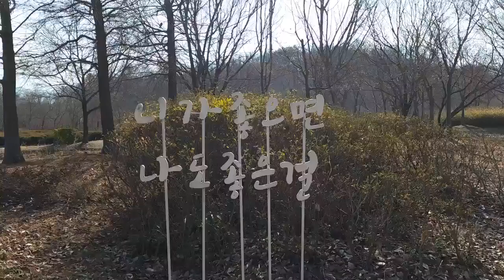아름다웠지 그때가 지금은 파란 하늘만이🤔🤔🎇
그 아름답던 # 단풍의길 지금은 앙상한 가지만이 색바랜 잔듸 왜지 울적😔😔